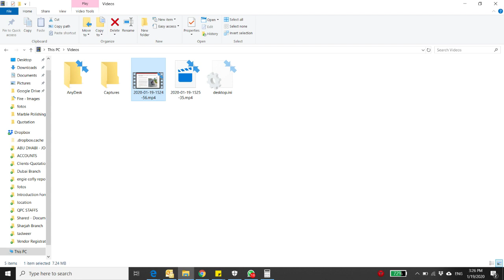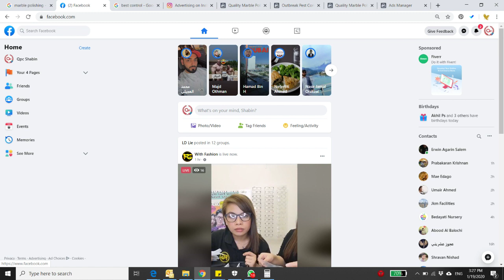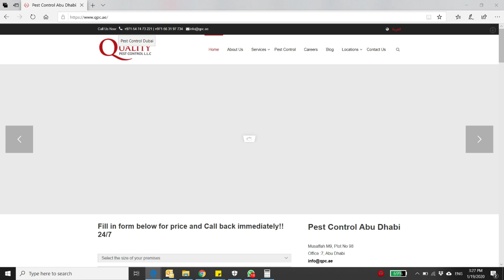Making your Pest Control company popular in social media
We are providing Pest Control Services in Dubai & Abu Dhabi with our trade names – Quality Pest Control LLC Abu Dhabi and Outbreak Pest Control Services LLC Dubai
QPC is the best pest control service company in Dubai, and we’re here to help you keep your home or office free of bugs,